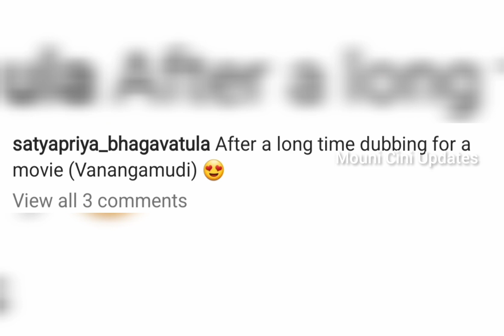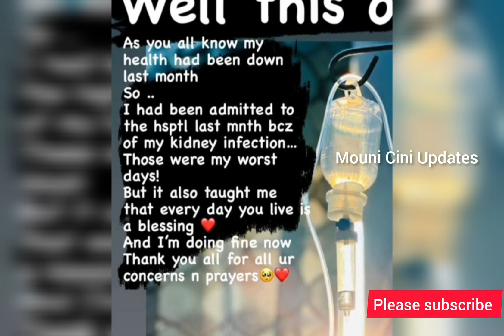எதிர்நீச்சல் சீரியல் ஜனனி கழுத்தில் இருக்கும் காயத்திற்கு இதுதான் காரணம்/Heroineகாக கதையில் மாற்றம்